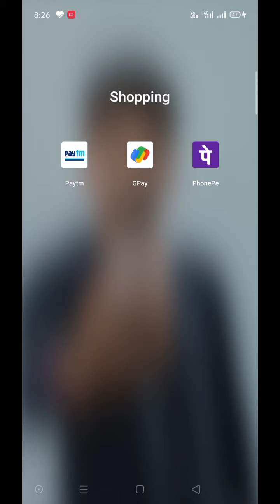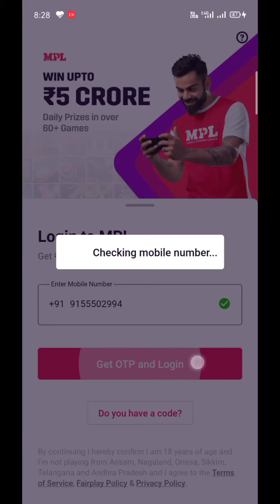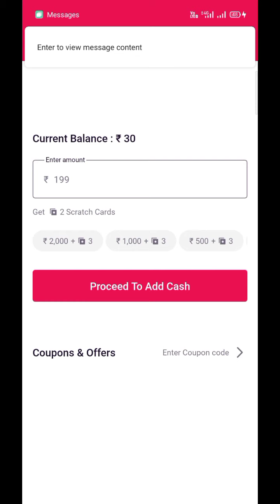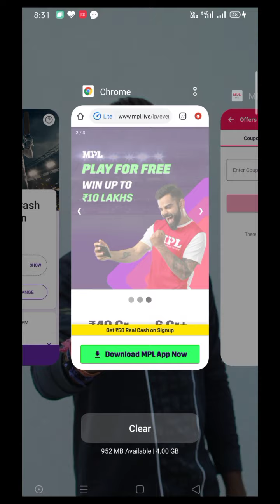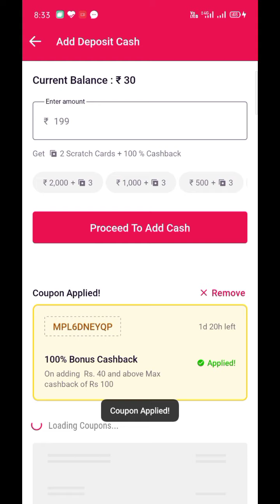MPL + PHONE PAY || flat $100🤑chash bonus || phonepay ,mpl || 2 मिनट में 🤑 कमा लो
Xyz Vlogs